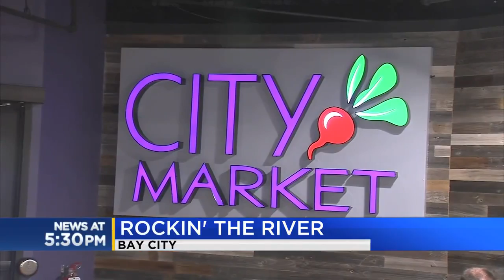Rockin' the River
The sound of powerboats racing the Saginaw River will be heard once again as the Bay City River Roar is coming back this year, but with a new name called Rockin' the River.